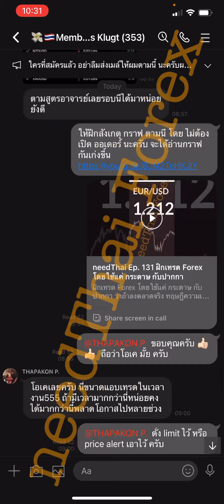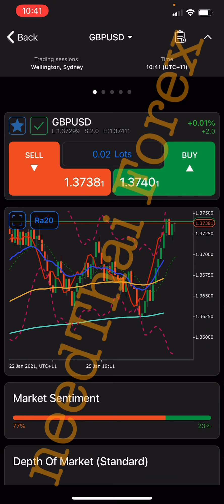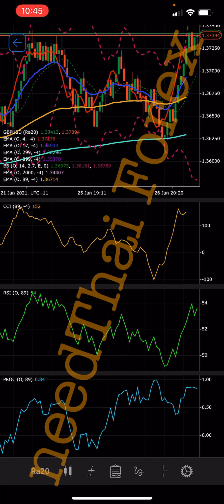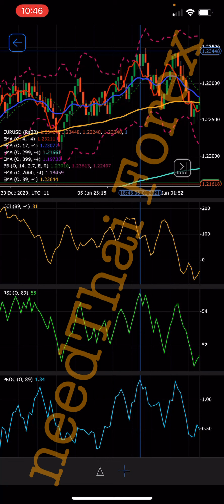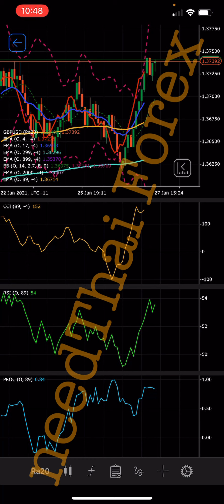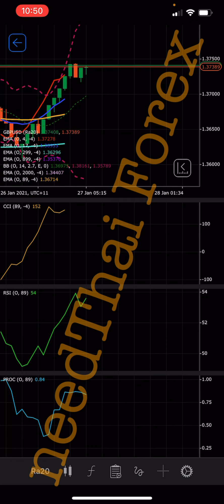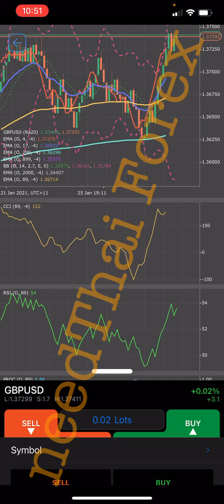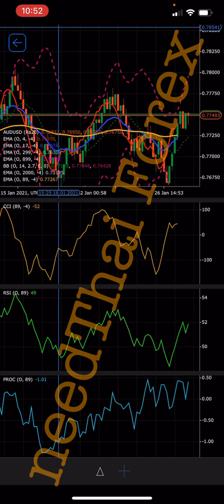needThai Ep. 132 ฝึกเทรดด้วยตัวเองใช้แค่ปากกา กับ กระดาษ ไม่ต้องไปเสียอะไร อธิบายต่อจากคลิปที่แล้ว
Platform: cTrader
Account Type: Standard
Leverage 1:500
มีไรสอบถามที่หน้ากลุ่มที่ให้ไว้เลยนะครับ แล้วเจอกันหน้ากลุ่มครับ